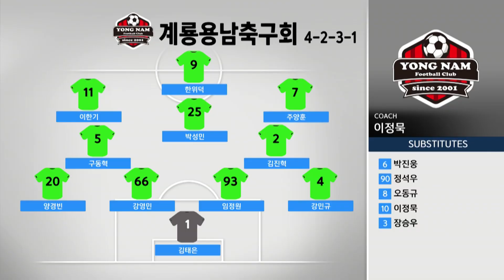[K5 League] 세종충남리그_용남축구회 vs 세종욱일FC HIGHLIGHTS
조치원시민운동장 보조구장
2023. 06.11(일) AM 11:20